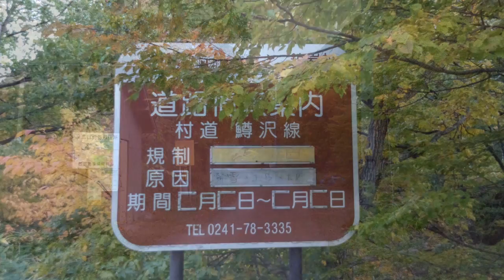3x 【林道ドライブ・紅葉】安ヶ森林道・福島 Autumn_Yasugamori / 3x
栃木福島を跨ぐ林道(川俣檜枝岐・安ヶ森・田代山)はとても大好きです。その中で、比較的おとなしいのが安ヶ森林道だと思います。栃木側は完全舗装路ですし、接続路の県道249号線もダム建設によって、見違えるほどの高規格道路になっています。
個人的には、ダートで鱒沢渓谷がとても綺麗な福島側の方が好みですが、幅員の狭い山道ですので、通行時にはお気を付けください。

2012年10月25日　通行

安ヶ森林道 (南会津町道鱒沢線・旧舘岩村道鱒沢線)
(安ヶ森峠・福島栃木県境→国道352号・南会津町戸中(旧舘岩村))
(ツーリングマップル関東甲信越：81p G1→89p E6)

Yasugamori Forest Road　(Pref. Route Masuzawa Line)
(Tashiroyama-Toge Pass・Border bewteen Fukushima and Tochigi Pref.→Route 352・Tochu, Minami-Aizu Town (Old Tateiwa Village))
(Touring Mapple Kanto-Koshinetsu: 81p G1→89p E6)

3倍速版です。